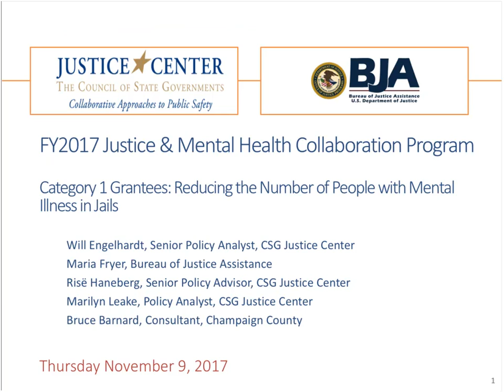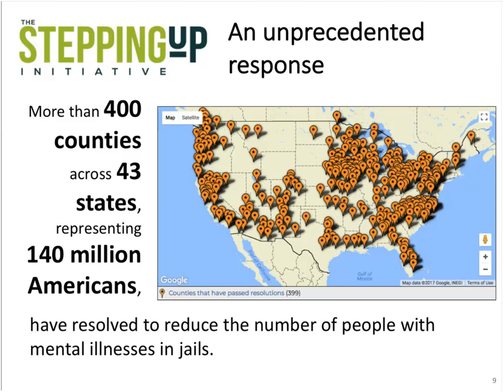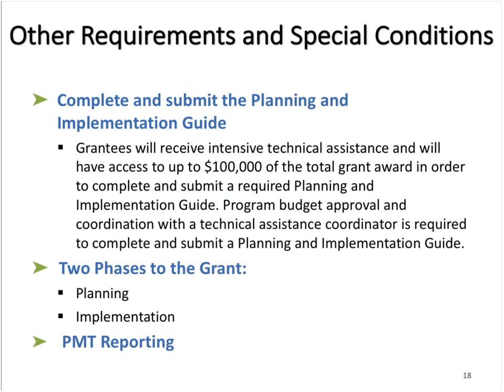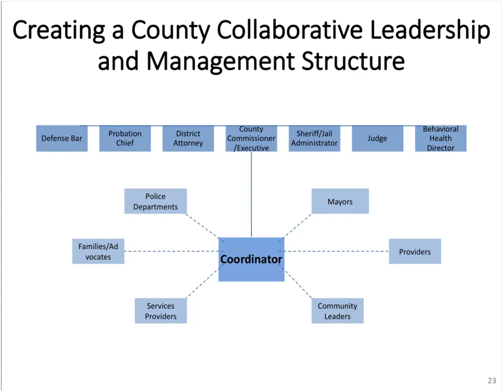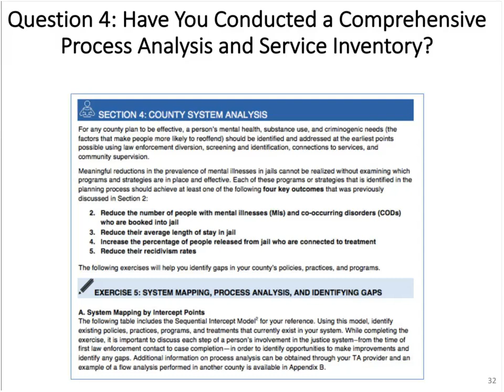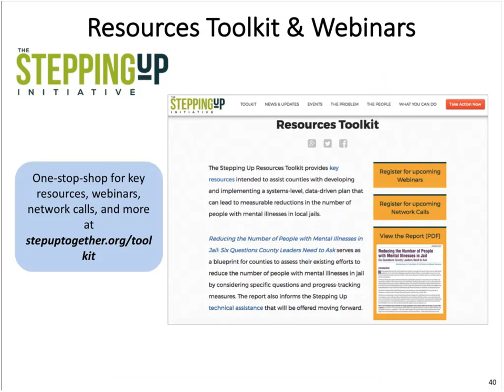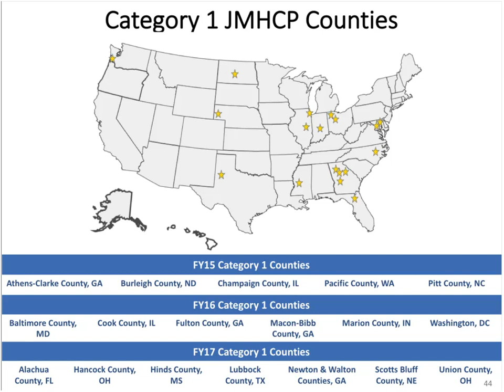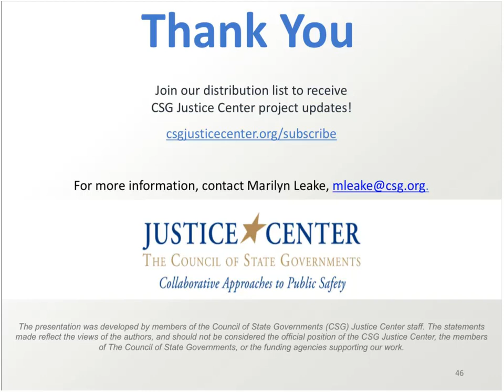2017 JMHCP Category 1 Collaborative County Grantee Orientation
Hosted by the CSG Justice Center with funding support from the U.S. Department of Justice's Bureau of Justice Assistance

In this webinar, CSG Justice Center staff explain the training and technical assistance opportunities and resources available to FY17 JMHCP Category 1 Collaborative County grantees.